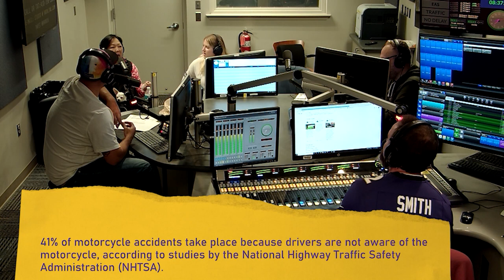JSS Shouldn't Be On TV: The .05K, Halloween Party, Singing with the bands, dog beer & Margaret Cho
On the next edition of Justin, Scott and Spiegel Shouldn’t Be on TV: The .05K Race, the JSS Halloween Party, singing at the Trifecta Food Truck and Music Festival, sampling Dog Beer, Spiegel’s hatchet, and comedian Margaret Cho.